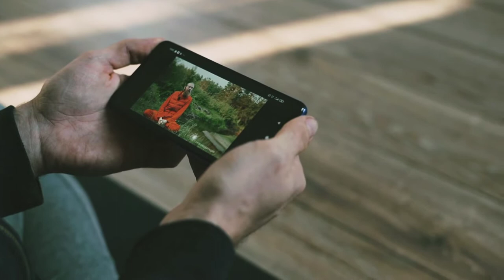Honda CD Dream 2023 Model New Colour & Latest Price Full Update